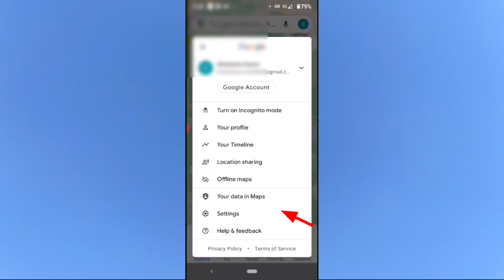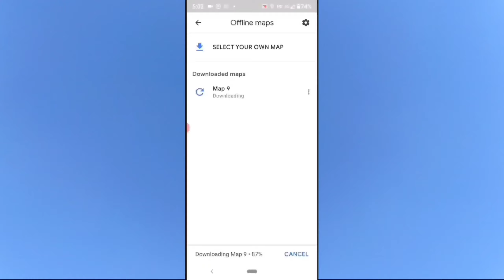offline google maps in santali || offline google map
ᱡᱚᱦᱟᱨ,

              offline google map ᱧᱮᱞ ᱵᱚᱱ ᱪᱮᱫ ᱞᱮᱠᱷᱟᱱ ᱥᱟᱺᱜᱤᱧ ᱫᱤᱥᱚᱢ ᱥᱟᱣᱟ ᱡᱟᱜᱟ ᱵᱚᱱ ᱥᱮᱱᱚᱜ ᱨᱮᱦᱚᱸ ᱚᱱᱟ AREA ᱨᱮᱱᱟᱝ map ᱢᱟᱬᱟᱸᱝ ᱛᱮ net ᱛᱟᱦᱮᱸᱱ ᱨᱮᱵᱚ download ᱞᱮᱠᱷᱟᱱ download complete ᱛᱟᱭᱚᱢ without net connection ᱛᱮᱜᱮᱵᱚᱱ ᱥᱮᱴᱮᱨ ᱫᱟᱲᱮᱭᱟᱜ -ᱟ, GPS on ᱛᱟᱦᱮᱱ ᱞᱟ.ᱠᱛᱤ |
      ᱛᱚᱵᱮ ᱱᱚᱣᱟ video ᱧᱮᱞ ᱠᱟᱛᱮᱱ ᱯᱮ ᱵᱟᱰᱟᱭ ᱠᱮᱜ-ᱟ ||

google map ᱚᱠᱟᱞᱮᱠᱟ ᱵᱚ ᱧᱮᱞᱟ ᱚᱱᱟ video ᱨᱮᱱᱟᱝ  link 🔗 ●●●●●●

Face book 🔻

offline google map

new santali tech videos
new santali videos